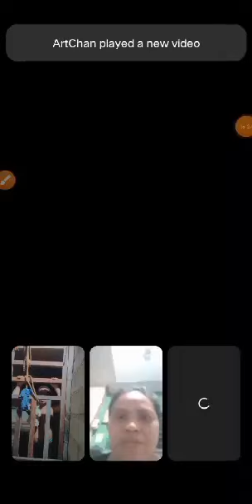NAPAKABUTI MO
messenger watch together we are so blessed with this song